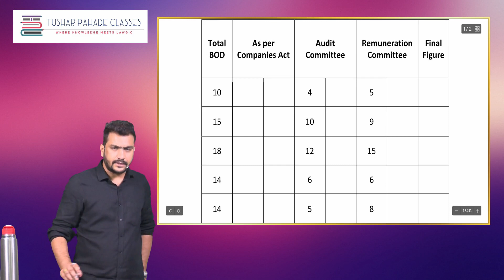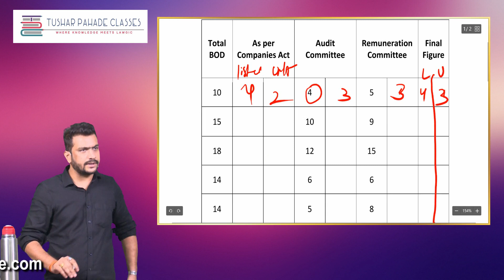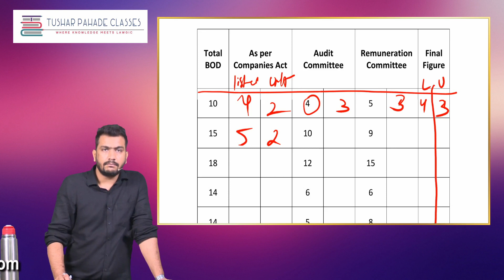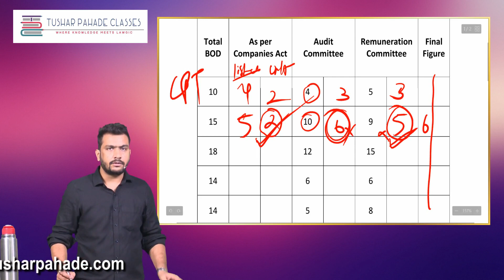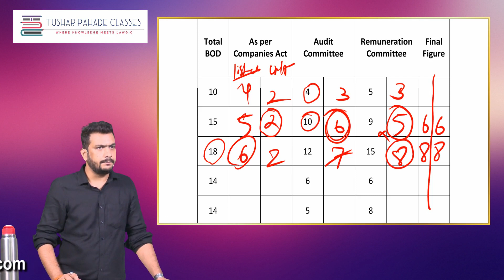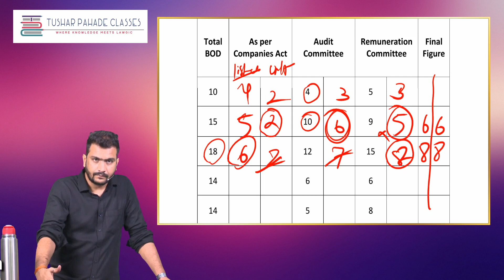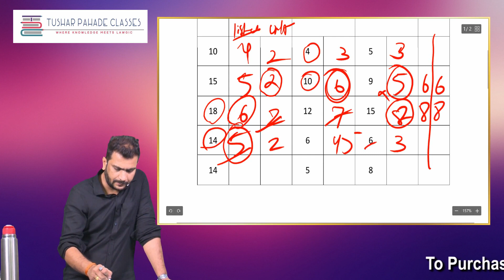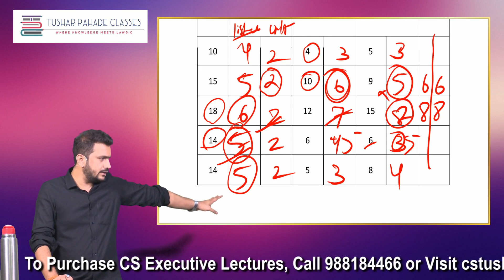ये करके दिखाओ | MUST WATCH Case Study | Company Law